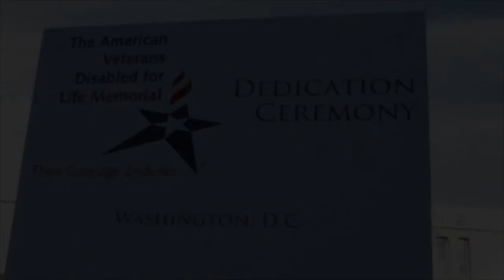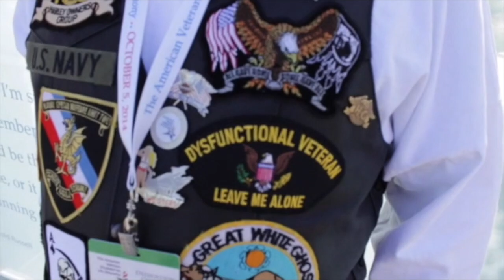Shooters Nail the Movie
Veterans interviews & research